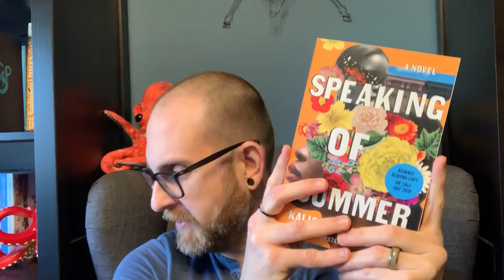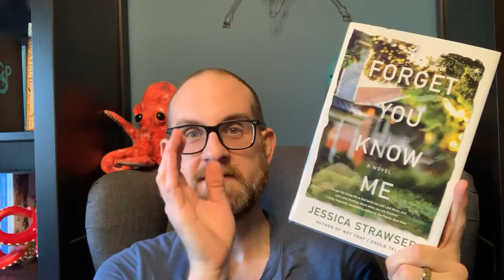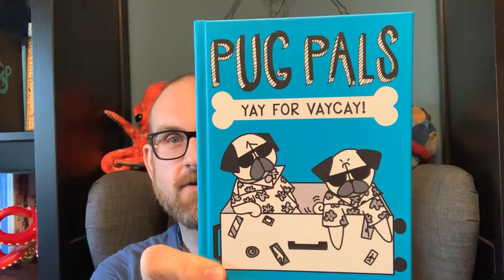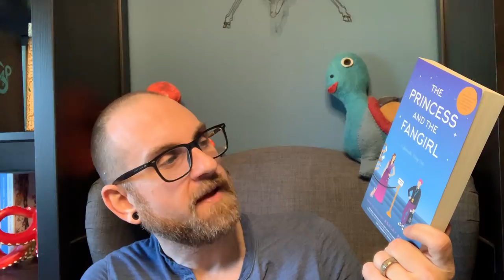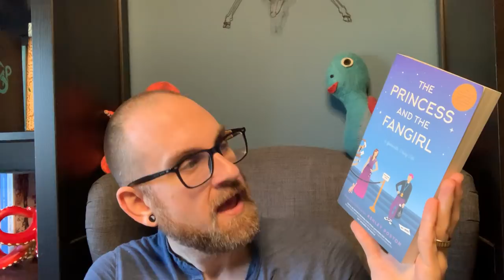Another Huge Book Haul : March 2019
Hello Everyone
Boy, do I have some books to share with you all today. All of these books have been sent to me, and all of them sound amazing. And so many different types too! So get ready for your TBR to explode.
Books Discussed
1. A Complicated Kindness / The Flying Troutmans by Miriam Toews
2. Speaking of Summer by Kalisha Buckhanon
3. The Skin is the Elastic Covering that Encases the Entire Body by Bjorn Rasmussen
4. Aug 9 - Fog by Kathryn Scanlan
5. Forget You Know Me by Jessica Strawser
6. A Thin Bright Line by Lucy Jane Bledsoe
7. Rabbits for Food by Binnie Kirshenbaum
8. Arturo's Island by Elsa Morante
9. Machine by Susan Steinberg
10. Pug Pals 1 and 2 by Flora Ahn
11. Echo North by Joanna Ruth Meyer
12. Stronger than a Bronze Dragon by Mary Fan
13. The Princess and the Fangirl by Ashley Poston
14. Night in the American Village by Akemi Johnson

99 cent shipping in the US!